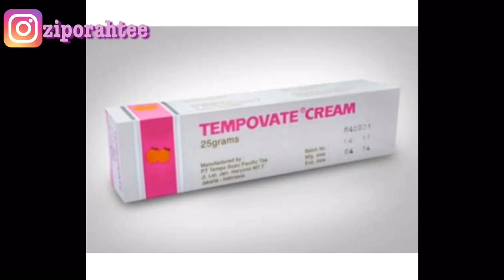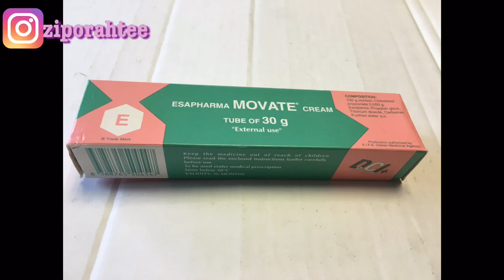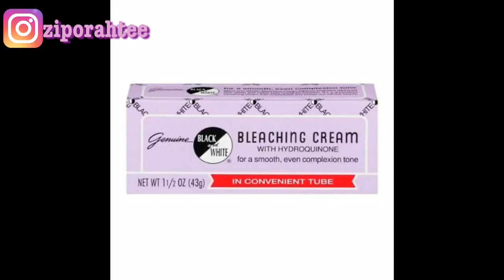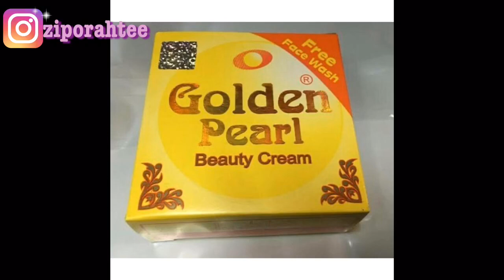LIGHTENING CREAMS YOU SHOULD NEVER USE | Worst Skin Whitening Creams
Never use these creams | Worst skin whitening creams.These are my top worst whitening or bleaching creams in the market that you should never use or buy.These creams or body lotions contain hydroquinone and strong chemicals that will leave your skin with stretch marks,green veins and uneven skin tone.Stay away from them.

➡️Videos you might want to watch⬅️

➡️I'm from Cameroon
➡️Lives in France
➡️Married to the love of my live
➡️Mom to a beautiful daughter